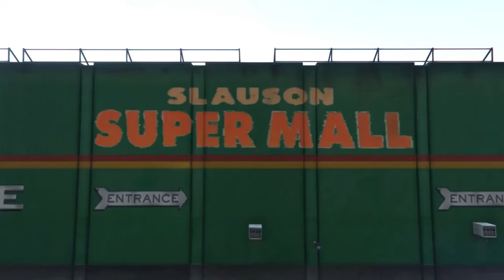GTA 5 Life Of Tiny Ant From 60's: The Movie (Part 1)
Welcome to GTA 5: Tiny Ant Movie (Part 1), a gripping machinima series that delves into the intense world of gang wars and drug dealing in the city of Los Angeles. In this episode, we follow the story of Tiny Ant, a notorious figure from the Rollin 60s, as he navigates the treacherous landscape of gangbanging and hood life. From the streets of South-Central Los Angeles, Tiny Ant must use his wits and cunning to outmaneuver rival gangs like the Inglewood Family Gangster Bloods and Varrio Rancho 13, all while staying one step ahead of the police. With his reputation as a hoodsta and dope boy on the line, Tiny Ant must make tough decisions to survive in a world where loyalty is a luxury and betrayal is always around the corner. Experience the gritty realism of trap life in GTA 5, complete with mods that bring the hood to life in stunning detail. So sit back, relax, and get ready to enter the world of GTA 5 machinima like never before.